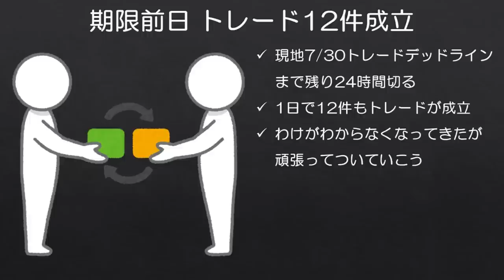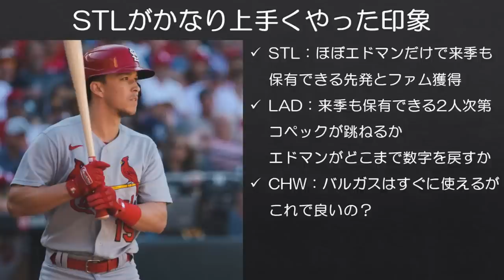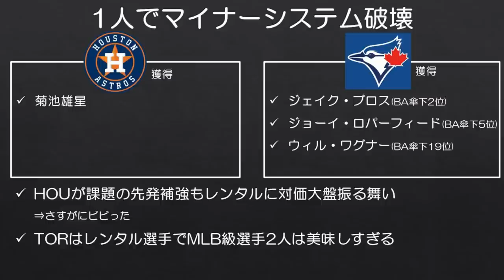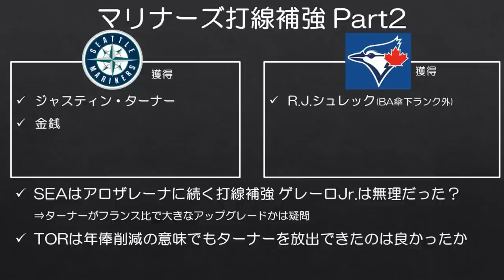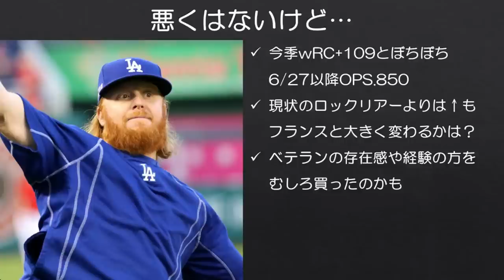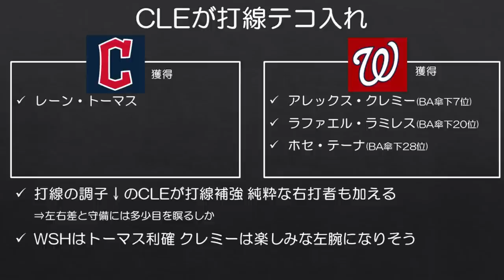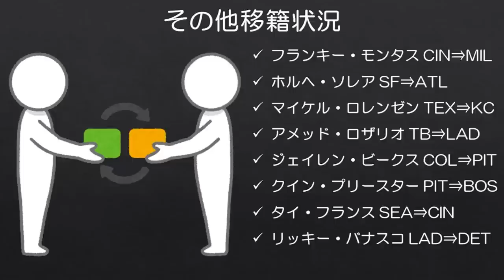【MLB】トレードデッドライン前日に12件もトレードが成立！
ついていくのも結構大変な数です。